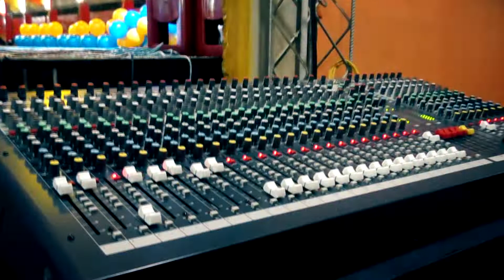LOS REBELDES Y LAS SUCREÑITAS DE CORAZON TEMA MIX MANAÑACHU MUNAWANKI SUCREÑITO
*::::::::::GREMA PRODUCCIONES:::::::::*
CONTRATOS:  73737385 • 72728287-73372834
FILMACIÓN - EDICIÓN - PRODUCCIÓN - AUDIO Y VÍDEO y DISEÑOS